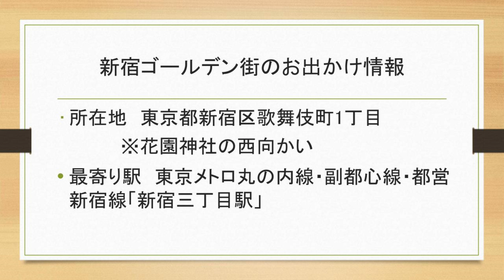4K 東京ナイトウォーク 新宿ゴールデン街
新宿ゴールデン街に行ってきました。お出かけの参考にしてください。

所在地　東京都新宿区歌舞伎町1丁目
　　　　※花園神社の西向かい
最寄り駅　東京メトロ丸の内線・副都心線・都営新宿線「新宿三丁目駅」